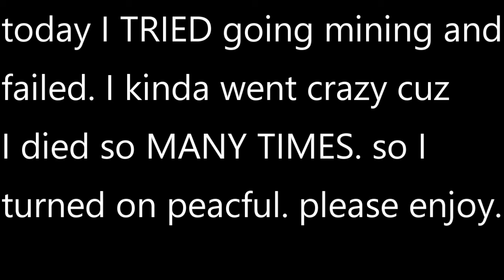Mycraft episode 5/Loosing my invintory